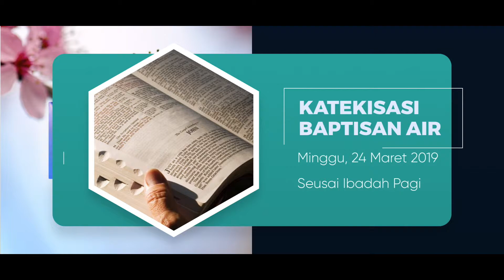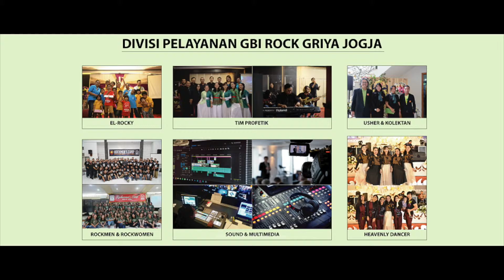RN 24 Maret 2019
Rocknews Minggu III Maret 2019
Info Seputar GBI ROCK Griya Jogja selama Sepekan